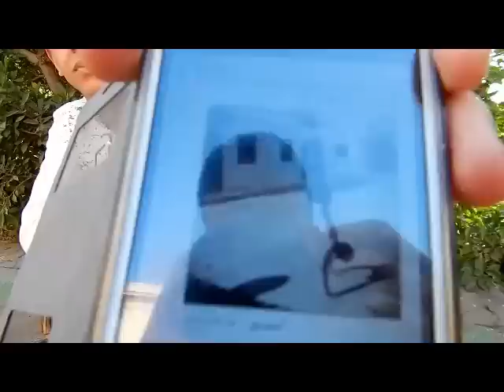الرد علي اسئلة الشباب الاسبوع الخامس ـ كامل